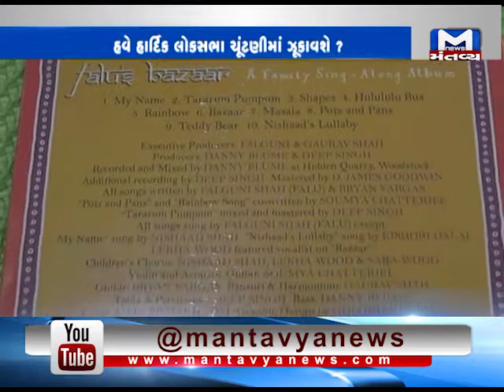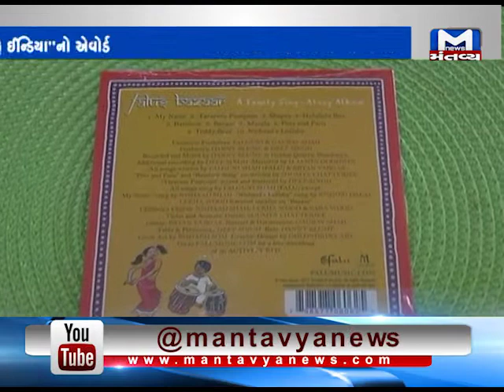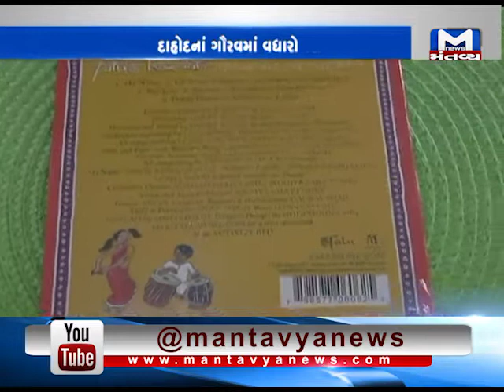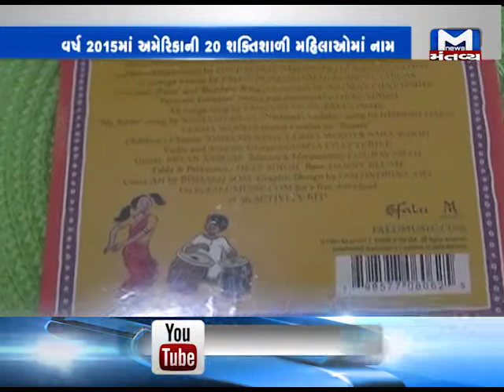Pride of Dahod: Falguni Shah | Mantavya News